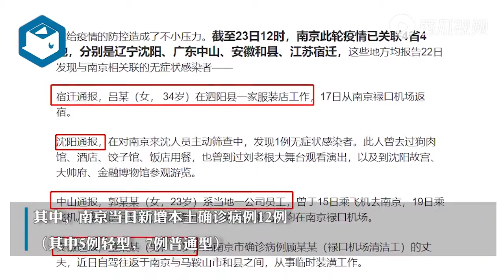南京此轮疫情关联4省4地，感染者达41人！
注意，接种了疫苗更要注意！